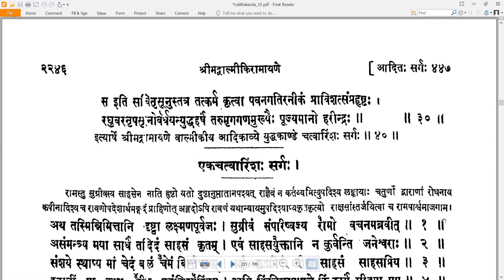40 Valmiki RamayaNam - वाल्मीकि रामायणम् - YuddhakAndam युद्धकाण्डम् Sarga 40 सर्गः ४० (Read along)